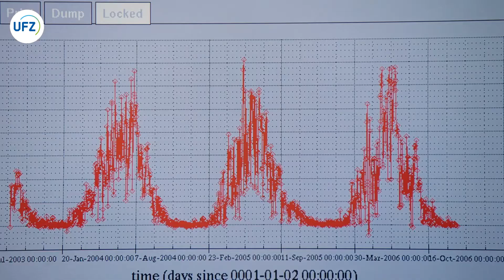UFZ Earth Observation Scientist Prof. Dr. Jian Peng in portrait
The expertise of earth system scientist Jian Peng is ground-, air- and satellite-based remote sensing methods. Area-wide and high-resolution data on vegetation, soil moisture, evaporation or precipitation are essential to describe and quantify water and energy flows on the land surface with spatial and temporal precision. They help to further develop hydrological models and to make better forecasts.

Produced by In One Media in Leipzig on behalf of the Helmholtz Centre for Environmental Research - UFZ (2021).